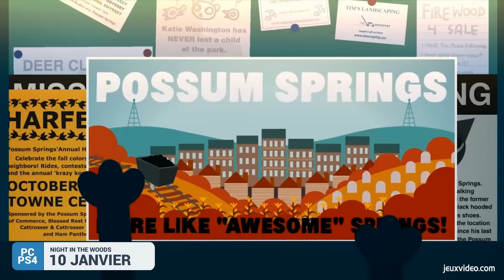LES SORTIES MAJEURES DE JANVIER 2017 !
JANVIER 2017 : Les plus grosses sorties de jeux video